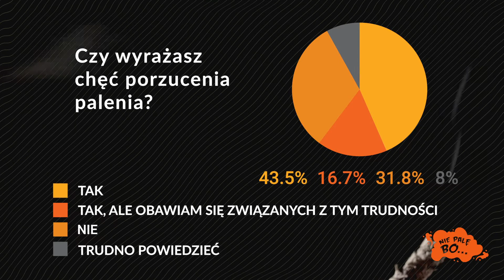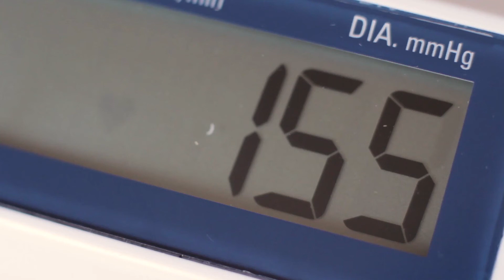Film instruktażowy "Nie palę, bo..." - ćwiczenia fizyczne - Aleksandra Budny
Badanie przeprowadzone wśród pracowników i pracodawców w ramach projektu „Nie palę, bo…” wykazało, że niemal połowa palących osób sięga po papierosa dla przyjemności, traktując palenie, jako sposób na małą przerwę. Niespełna 61% palących respondentów chciałoby rzucić palenie. Jak to zrobić i jak można pomóc palącym osobom w pracy rzucić nałóg? Warto zachęcić ich do wspólnych ćwiczeń fizycznych, które zastąpią przerwę na papierosa. Jakich? Jak je poprawnie wykonywać? Zobacz film instruktażowy zrealizowany w ramach projektu informacyjno-edukacyjnego "Nie palę, bo..." przy współpracy z trenerką fitness Aleksandrą Budny.